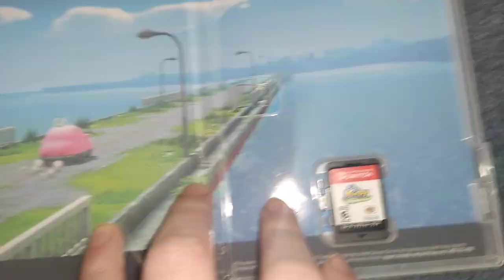I GOT KIRBY AND THE FORGOTTEN LAND EARLY!!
OH YES

Hello! Here I will try to upload pretty often, And I upload videos ranging from Mario Odyssey, To Skylanders, To Random short videos, News, Top 10s, And more!